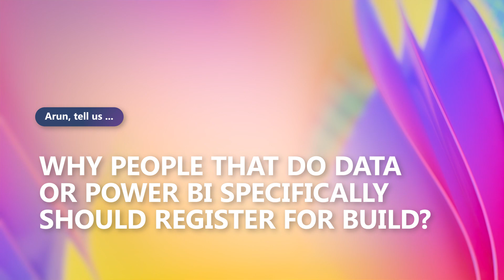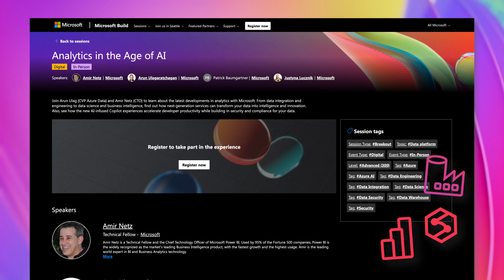Register for Microsoft Build to hear what's next with Synapse, Power BI, and Data Factory!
Interested in Power BI, Synapse and/or Data Factory? Be sure to tune into Microsoft Build 2023 to hear the announcements and what's next. You won't want to miss it!